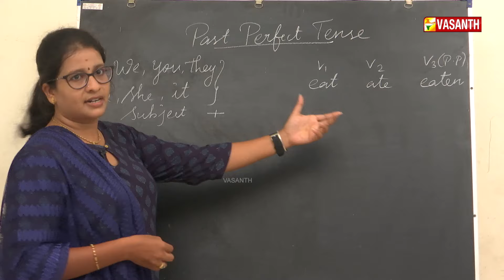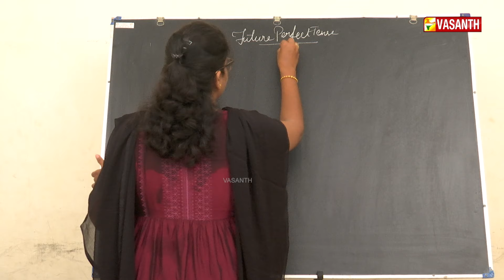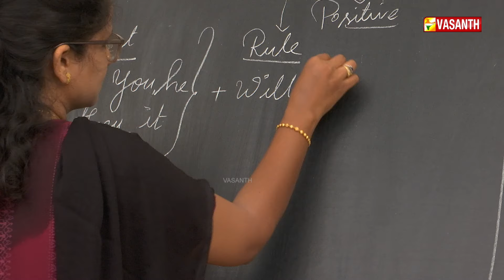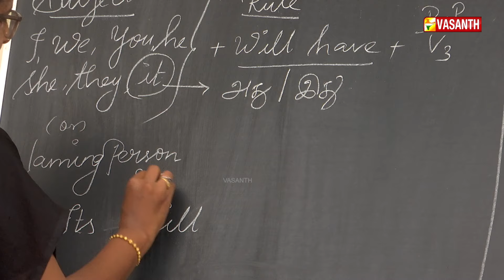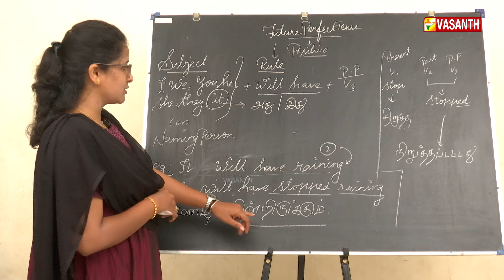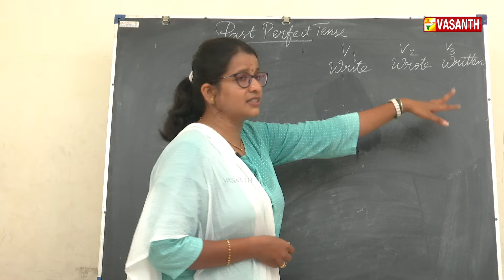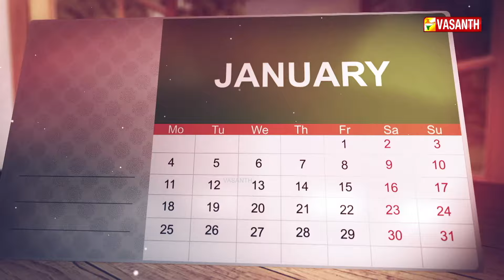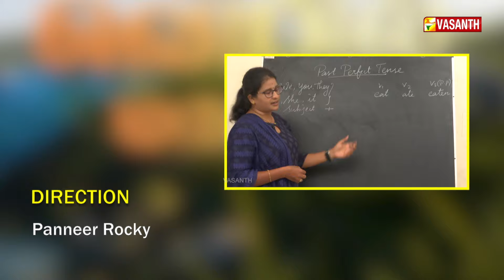மஞ்சள் வெயில் மாலை | Manjal Veyil Maalai | Yoga | English-ல பேசலாம் | Episode:- 340 | Vasanth TV